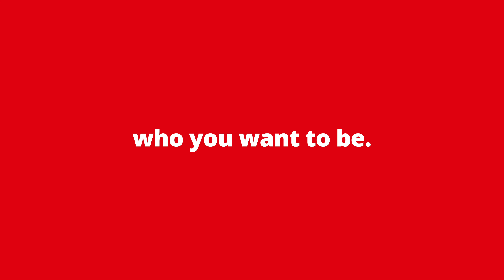This is Radboud University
De Radboud Universiteit in Nijmegen staat al jaren in de top 2 als beste brede, klassieke universiteit van Nederland. Hier komen toponderzoek en hoogwaardig onderwijs samen.